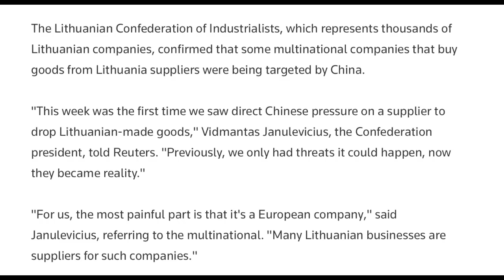【公子快报】中国出手报复了！好莱坞电影《蜘蛛侠》被禁，立陶宛遭贸易制裁！中国搬起石头砸自己脚，继续和发达国家脱钩，习近平功劳大！